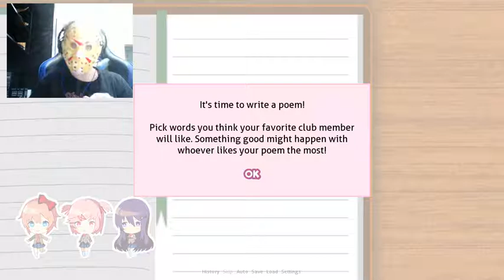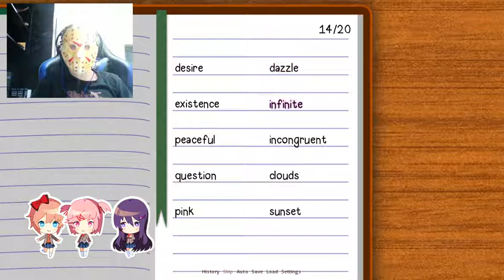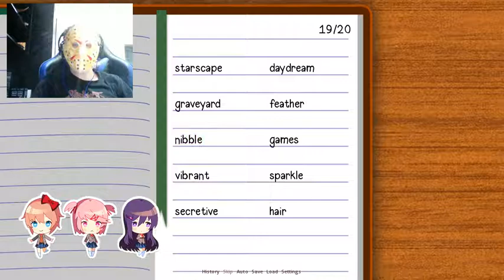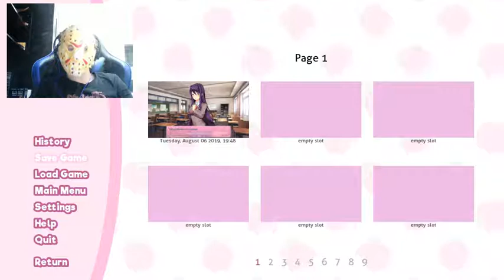THIS GAME LOOKS FINE... | Doki Doki Literature Club #1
THIS GAME LOOKS FINE...

Stardust: TheHedgehogGamr